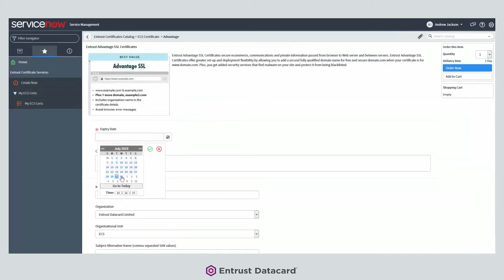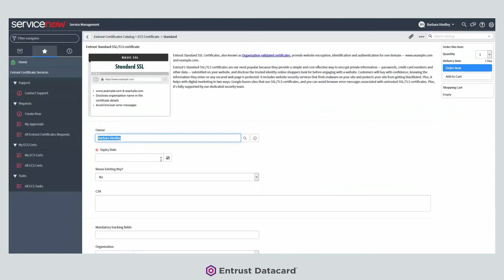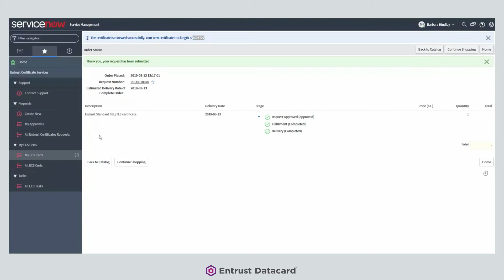Manage Your SSL/TLS Certificate Life Cycle in ServiceNow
Entrust Certificate Services is now available in the ServiceNow store. This app enables organizations to simplify the day-to-day lifecycle activity surrounding SSL/TLS certificates without leaving the ServiceNow environment. Watch this demo to learn more.